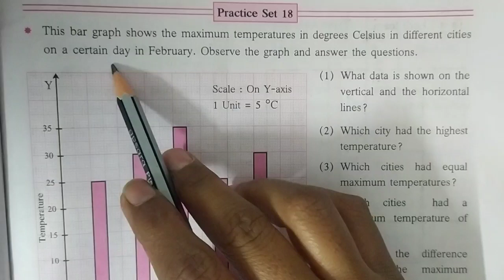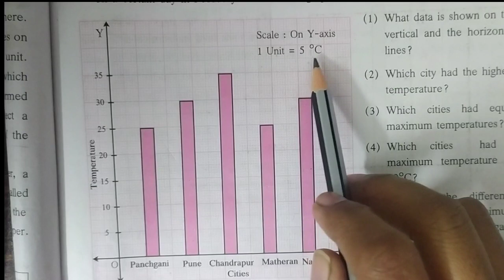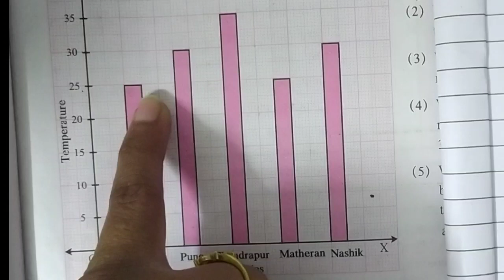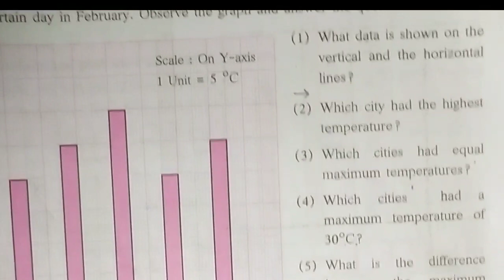Practice set 18 class 6।6th std maths।Bar graph।SSC board maths class 6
Full solution of practice set 18 with easy explanation